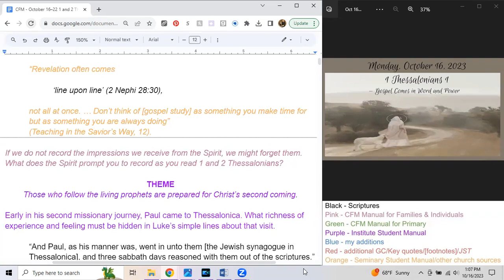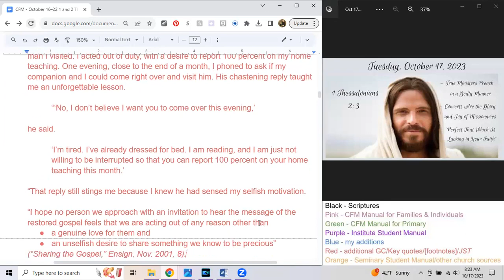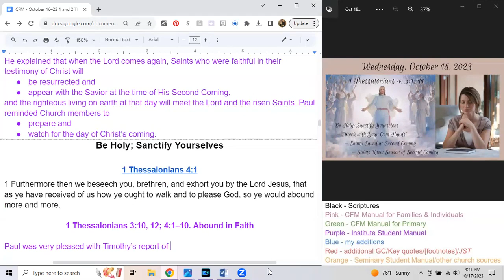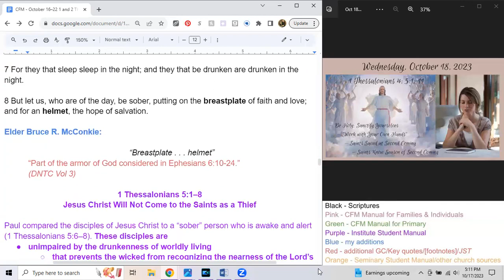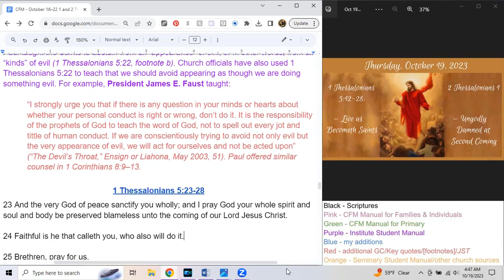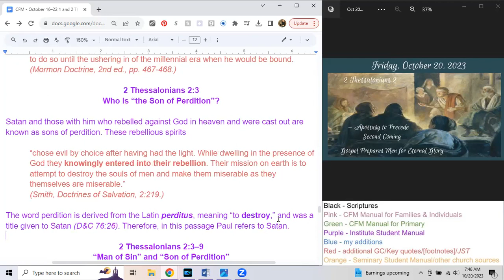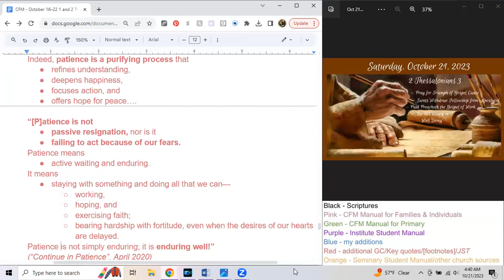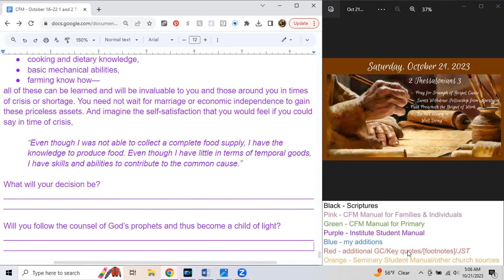Come Follow Me Study" October 16–22: 1 and 2 Thessalonians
“Perfect That Which Is Lacking in Your Faith”

An excellent in-depth Come Follow Me study help provided by Jessica from Zion or Bust!